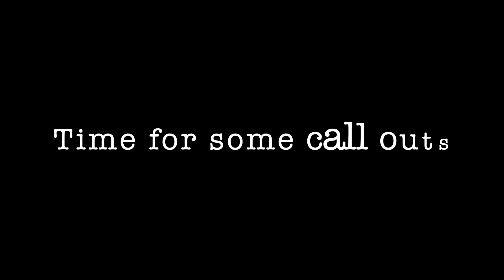THE PEOPLES CHAMP!!! NO NAME NATIONALS 2023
🏁 Get ready for an adrenaline-packed weekend of drag racing, jaw-dropping burnouts, and the thrill of winning the prestigious People's Choice award at Sikeston, Missouri's very own Jeffers Motorsports Park! 🏆

Join us for an unforgettable weekend alongside some of your favorite content creators, including @torqueracingproduction   @DaddysMoneyGarage   @nickthevanman9011   @absurdtyhiggins   @travismopargarage4949  @BadTreeProductions  @johnwilburn  and @mr.roddersneighborhood2740   We're revving up the engines and ready to hit the tracks for an epic showdown!

But that's not all – we've got some exciting news to share!

Keep up with the action and all the behind-the-scenes fun by giving a like, share and subscribe to the channel, and don't forget to hit that notification bell so you don't miss a minute of the action!

Let's hit the rev limiter, leave some rubber on the track, and celebrate the 2023 No Name Nationals together.